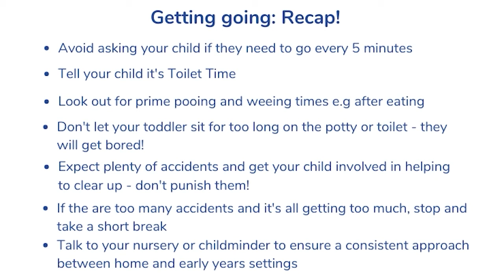Part 3 - Getting started with potty training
Getting going with potty training. One of ERIC's potty training experts Alina talks through what to do from day one when the nappies come off!